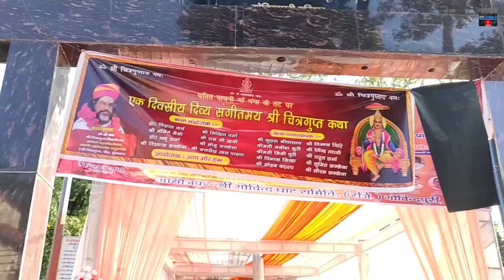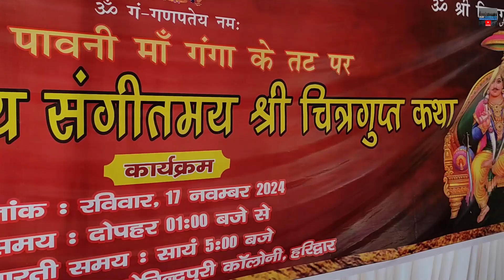श्री चित्रगुप्त कथा | स्वामी सच्चिदानंद पशुपति (वृंदावन वाले) | गोविंद घाट, हरिद्वार